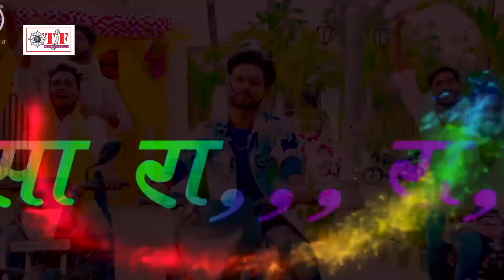Shilpi Raj | गाल पे रंग लगाइब हम ललका | Amar Raja | Gaal Pe Rang Lagaib Ham Lalka | Holi Song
► Album - Gaal Pa Lagaim Hum Lalka
► Song - Gaal Pa Lagaim Hum Lalka
► Singer - Amar Raja & Shilpi Raj
► Lyrics - Bharat Bhai
►Director - Ashish Singh